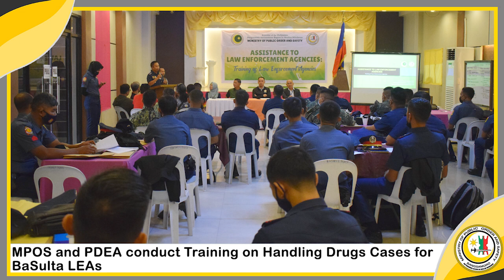MPOS and PDEA conduct Training on Handling Drugs Cases for BaSulTa LEAs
Panoorin: 𝙉𝙖𝙜𝙨𝙖𝙜𝙖𝙬𝙖 𝙣𝙜 𝙨𝙚𝙧𝙮𝙚 𝙣𝙜 𝙢𝙜𝙖 𝙬𝙤𝙧𝙠𝙨𝙝𝙤𝙥𝙨 𝙣𝙖 𝙩𝙞𝙣𝙖𝙜𝙪𝙧𝙞𝙖𝙣𝙜, "𝙃𝙖𝙣𝙙𝙡𝙞𝙣𝙜 𝘿𝙧𝙪𝙜 𝘾𝙖𝙨𝙚𝙨 𝙪𝙣𝙙𝙚𝙧 𝙩𝙝𝙚 𝘾𝙝𝙖𝙞𝙣 𝙤𝙛 𝘾𝙪𝙨𝙩𝙤𝙙𝙮 𝙍𝙪𝙡𝙚" 𝙖𝙣𝙜 𝙈𝙞𝙣𝙞𝙨𝙩𝙧𝙮 𝙤𝙛 𝙋𝙪𝙗𝙡𝙞𝙘 𝙊𝙧𝙙𝙚𝙧 𝙖𝙣𝙙 𝙎𝙖𝙛𝙚𝙩𝙮 𝙠𝙖𝙨𝙖𝙢𝙖 𝙖𝙣𝙜 𝙋𝘿𝙀𝘼-𝘽𝘼𝙍𝙈𝙈 𝙖𝙩 𝙏𝙧𝙞𝙖𝙡 𝘾𝙤𝙪𝙧𝙩 𝙅𝙪𝙙𝙜𝙚𝙨 𝙨𝙖 𝙄𝙨𝙡𝙖𝙣𝙙 𝙋𝙧𝙤𝙫𝙞𝙣𝙘𝙚𝙨 𝙤 𝘽𝘼𝙎𝙐𝙇𝙏𝘼.

Alamin ang detalye sa video na ito.